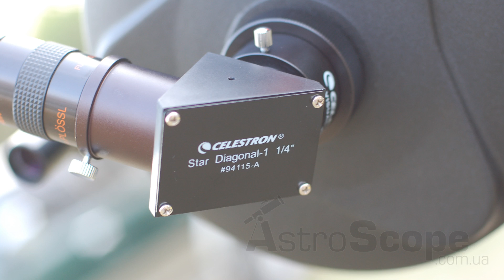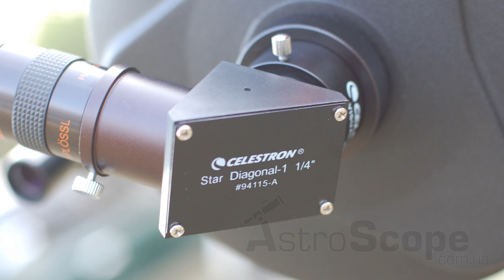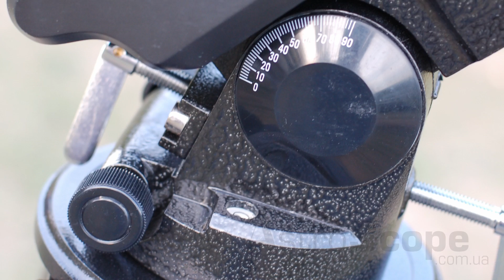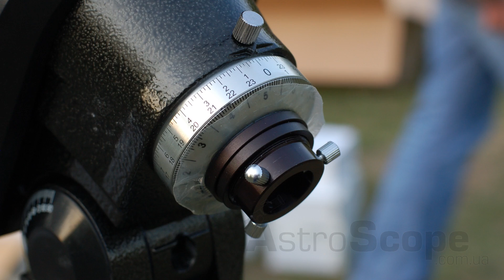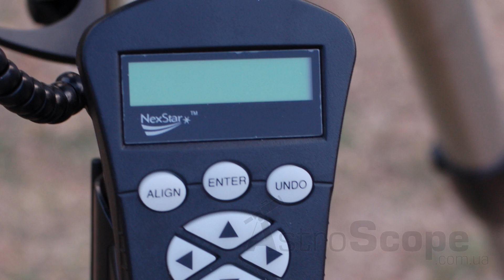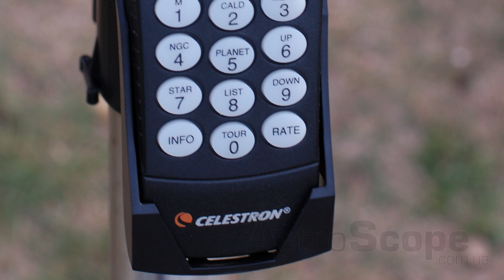Обзор телескопа Celestron C8-SGT Advanced (XLT)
Celestron C8-SGT Advanced - это высококачественный серьёзный телескоп для требовательного любителя астрономии.